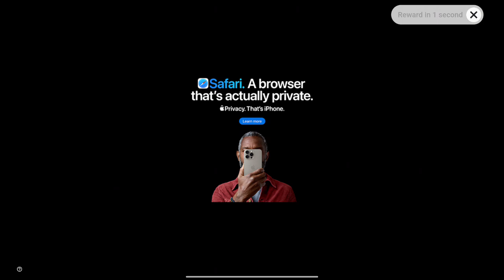Need For Speed: No Limits 1645 - Crew Trials: 2006 Lotus Exige S [Same Old Tracks]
Need For Speed: No Limits 1645 - Crew Trials: 2006 Lotus Exige S on Dimensity 6020 and Mali-G57 [Same Old Tracks]

Gear up, Racer! You've been zapped into the NFS multiverse. Play by their rules, uncover clues, and make your way back to Blackridge. Your home awaits, but the road is tough!

2006 Lotus Exige S
Car Class: Sports
PR Level Max
    6-Star = 741
    7-Star = 789
    8-Star = 834
Top Stats
    Speed: 6,120
    Acceleration: 9,681
    Nitro: 10,270
Earnable in: Special Event: Crew Trials: 2006 Lotus Exige S (7-day event)
Earn amazing Lotus Exige S by conquering the Crew Trials with Blackridge Royals.

Mercedes-Benz EQS 580
Car Class: Street
PR Level Max
    4-Star = 540
    5-Star = 616
    6-Star = 648
Top Stats
    Speed: 4,368
    Acceleration: 5,250
    Nitro: 4,809
Earnable in: Proving Grounds: Mercedes-Benz EQS 580 (7-day event)
Proving Grounds returns, offering you the chance to win a Mercedes-Benz EQS 580, featuring the Calamity Crew.

Slot 1:
Starting Window: 18/08/2024 00:00 UTC – 30/08/2024 00:00 UTC
    Anniversary: Bugatti Chiron
    XRC: Porsche GT3: Porsche GT3
    Proving Grounds: 2020 Ferrari Roma (Sports)
    Proving Grounds: 1985 Lamborghini Countach LP5000 QV

Slot 2:
Starting Window: 24/08/2024 00:00 UTC – 03/09/2024 23:00 UTC
    Kingmaker: Lamborghini Countach LPI 800-4
    Maelstrom: Lotus Evija
    Breakout: Nissan Z: Nissan Z Performance
    XRC: 2023 Chevrolet Corvette Z06 (C8)

NFS30 Wrap Unlocked by: Completing all NFS30 Missions:
    Mission 1: Burn 500s of Nitro.
    Mission 2: Drift 20000m.
    Mission 3: Use 45 Fuel.
    Mission 4: Airtime 80s.
    Mission 5: Near Miss 60 Traffic cars.
    Mission 6: Drift 60000m.
    Mission 7: Complete 50 Underground Rival Races.

The Blackridge Takedown Wrap Unlocked by: Completing community challenge. More details on challenge will be shared in game and socials.
NFS All-Star, featuring 1998 McLaren F1, Aston Martin V12 Vantage, Nissan Skyline BNR34 GTR & 2001 BMW M3 GTR.

Gridlock
Start Date: 29/07/2024 09:00 UTC
Driver: BMW M3 E36, Nissan Silvia S15, Ferrari Testarossa
Speedster: Ferrari F40, Dodge Demon Revenant, Lamborghini Murcielago SV
Breakneck: Koenigsegg CCX, Lotus Evija, Hennessey Venom F5

Outlanders
Start Date: 05/08/2024 09:00 UTC
Driver: Toyota 86, VW Scirocco R, Nissan Skyline R34
Speedster: Mercedes AMG GT, Aston Martin V12 Vantage 2022, Porsche 918 Spyder
Breakneck: McLaren Senna, Koenigsegg Gemera, Koenigsegg Jesko

Landslide
Start Date: 12/08/2024 09:00 UTC
Driver: Subaru BRZ, Mercedes-Benz 190 E Evolution II, Chevrolet Camaro SS (1967)
Speedster: Porsche 911 991, Land Rover Range Rover Sport SVR (No Limits), Polestar 1
Breakneck: Ferrari F40, Bentley Continental GT, Ferrari F8 Tributo

Rain Check
Start Date: 19/08/2024 09:00 UTC
Driver: VW Golf GTI, Jaguar E-Type, Infiniti Q60 Red Sport 400
Speedster: Ferrari F50, Dodge Viper ACRX, McLaren P1 GTR
Breakneck: BMW M4 F82, Ferrari Roma, Ferrari F8 Tributo

Blackridge Outskirts
Start Date: 26/08/2024 09:00 UTC
Driver: Ford Mustang MK1, Honda Civic Type R, Mercedes AMG A 45 S 4MATIC+
Speedster: Mazda RX7 FD, Lamborghini Miura P400SV, Lotus Exige S
Breakneck: SRT Viper GTS, Brabham BT62, Lamborghini Essenza SCV12

Sandstorm Showdown
Start Date: 02/09/2024 09:00 UTC
Driver: BMW M3 E36, Ferrari 250 GTO, Ford Falcon XB
Speedster: Pontiac Firebird, BMW M3 (2021), Lotus Exige S
Breakneck: McLaren 650S, Porsche 911 GT2 RS (991), Bugatti Chiron

Red Eye
Start Date: 09/09/2024 09:00 UTC
Driver: Ford Fiesta ST, Honda Integra Type R, Mercedes EQS 580 4MATIC
Speedster: Lotus Exige Cup 380, Jaguar XJ220, Lamborghini Centenario
Breakneck: Ferrari 458, Ferrari 812 SF, Ferrari Fxxk Evo
Double Rep Promotion
    Double Rep Promotion | August 5 00:00 UTC - August 7 00:00 UTC
    Double Rep Promotion | August 19 00:00 UTC - August 21 00:00 UTC
    All Access Tuner Trials | August 12 00:00 UTC - August 13 00:00 UTC
    All Access Tuner Trials | September 2 00:00 UTC - September 3 00:00 UTC